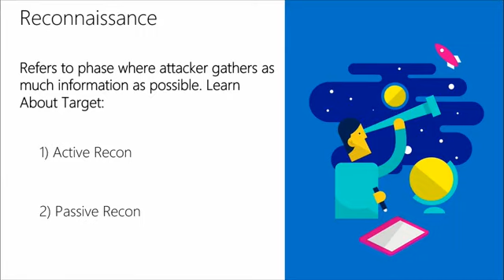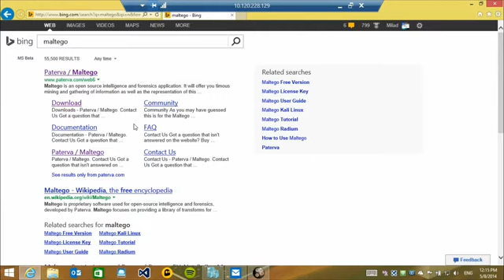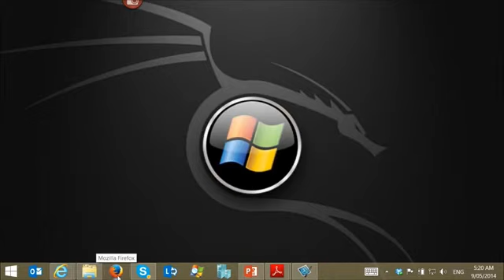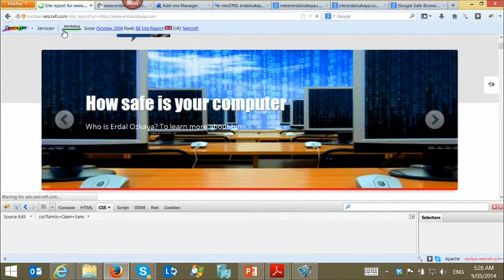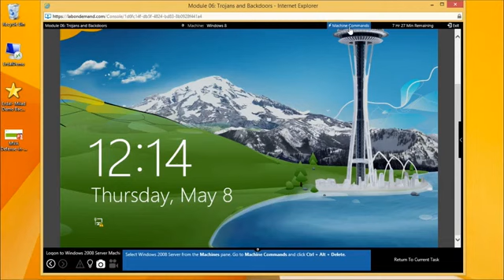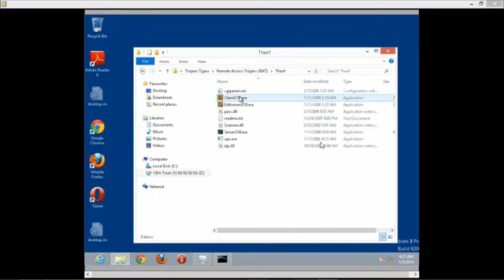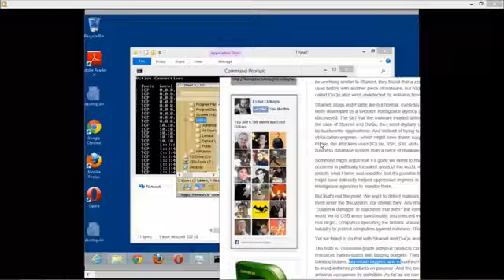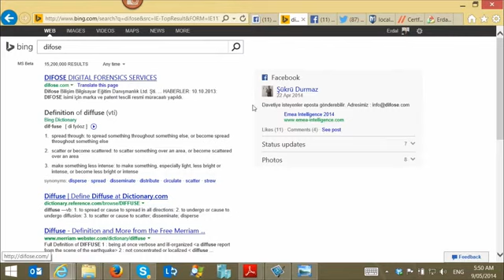Defense In Depth Security (Module 4)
Dive into the wide world of Windows Security with this duo of experts, who will explore how Windows addresses the notion of security. The course shows different methods of developing a secure front in the Windows environment. It is for anyone who is interested in being one step ahead of the game, and in stopping hackers and malware engineers from inflicting damage to your system.
This course is rated 4.5 out of 5 stars.
The topics covered in this course are:

Today’s Threat Landscape
Principles of Security
Understanding Your Enemy
Phases of Hackers
What Motivates Hackers?
Pass the Hash
Windows Security Capabilities and Tools
Recommended Resources and Next Steps

This course has no prerequisites, but it is a Level 300 course. It is worth 65 points, and runs about seven hours long. There are eight modules in the course, and seven assessment examinations. The course includes slides and screenshots, so the student can follow along with the instructors.